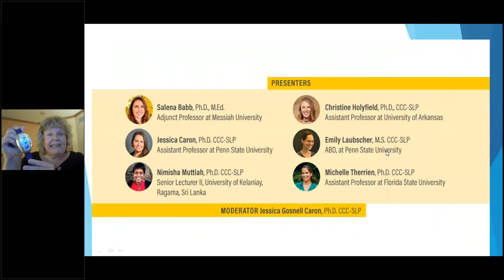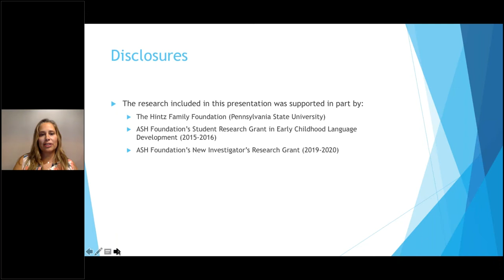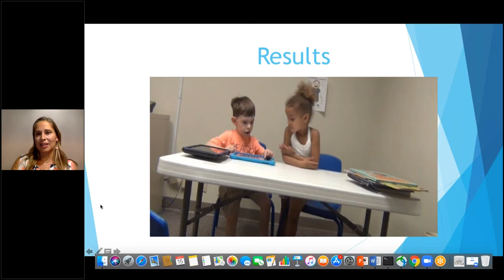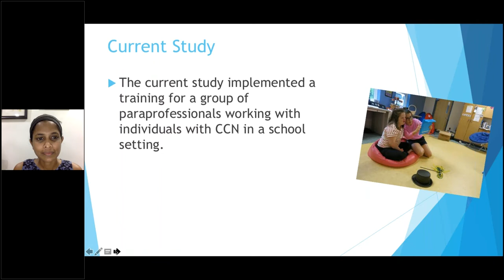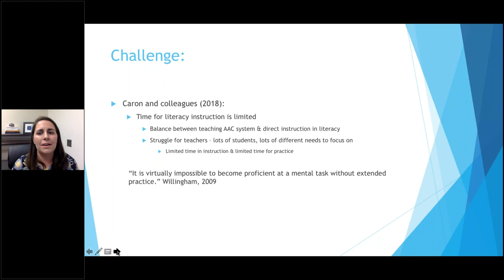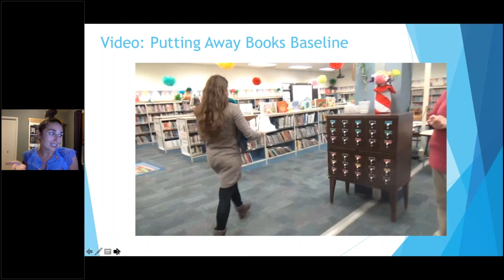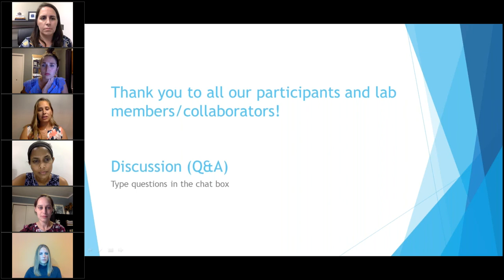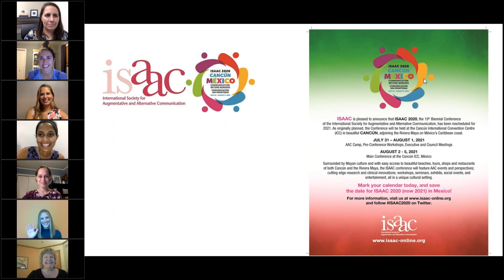Bridging Research to Practice with Visual Scene Displays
This session aims to create a bridge between research findings and clinical practice. A panel of AAC Researchers will each share a research project that highlights different uses of visual scene displays. Projects will cover the use of visual scene displays to support play, communication, and literacy. Practical ideas and tips for consumers, families, educators, and therapists to use in classrooms and community settings will be shared. After each brief research spotlight, there will be opportunities to ask questions to ensure that each of us begins to Bridge the Silence Through Solidarity.

Objectives:
1) Participants will be able to discuss 3 research studies to support use of visual scenes in AAC 2) Participants will be able to identify a minimum of 2 research - based design features that have applications to clinical practice.
3) Participants will identify 3 ways visual scene displays can be used to support individuals who use AAC

Moderator:  Jessica Gosnell Caron, Ph.D. CCC-SLP

Presenters:

• Salena Babb, Ph.D., M.Ed., Adjunct Professor at Messiah University
• Jessica Gosnell Caron, Ph.D. CCC-SLP, Assistant Professor at Penn State University
• Christine Holyfield, Ph.D., CCC-SLP, Assistant Professor at University of Arkansas
• Emily Laubscher, M.S. CCC-SLP, ABD at Penn State University
• Nimisha Muttiah, Ph.D.CCC-SLP Senior Lecturer II, University of Kelaniay, Ragama, Sri Lanka
• Michelle Therrien, Ph.D. CCC-SLP, Assistant Professor at Florida State University

**PLEASE NOTE THAT ASHA CEUs ARE NOT BEING OFFERED FOR THIS WEBINAR**